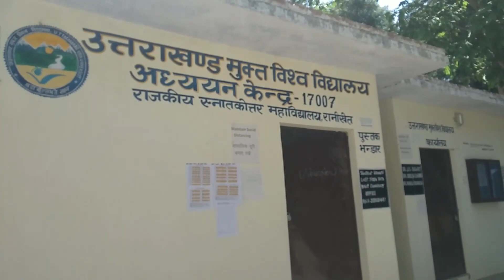Today time wasted in college during corona -kaal😭😭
Camera- Redmiy3